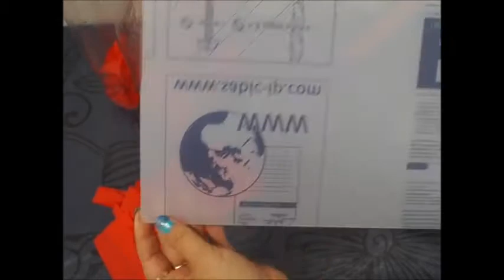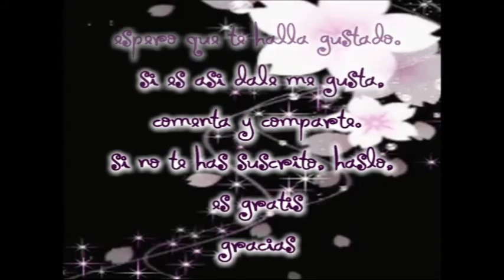DIY MESA CON BOTELLAS DE PLÁSTICO